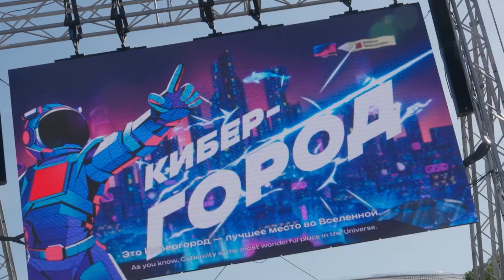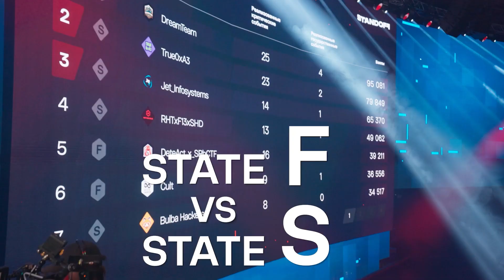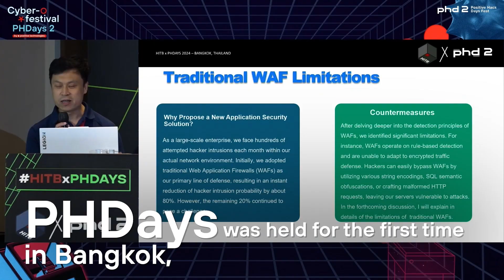The international cyber festival Positive Hack Days 2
The international cyber festival Positive Hack Days 2, held this May, smashed its own records, becoming the largest in its history. Over four days, the event attracted more than 100,000 in-person guests and captivated over 130,000 online viewers from around the world.

From May 23rd to 26th, we welcomed over 200 international partners who experienced our large-scale event, witnessed the thrilling cyber battle Standoff, and shared valuable insights.

Positive Hack Days 2, or PHDays 2 for short, served as a premier platform for cybersecurity professionals. Attendees networked, exchanged knowledge, and honed their skills, fostering a strong sense of community within the field.
Get a glimpse of the event's energy in our video!

We extend our heartfelt gratitude to our partners, sponsors, and attendees who made Positive Hack Days 2 such a memorable and impactful event.